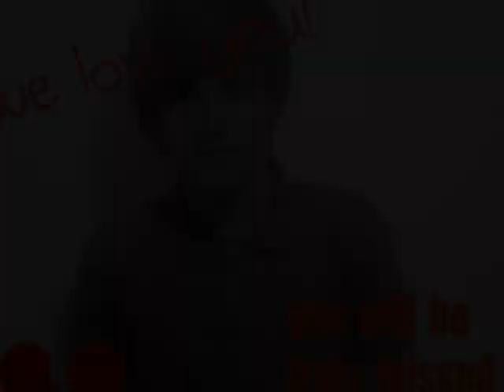Rob Aitken tribute video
A short video i made in the memory of rob. R.I.P buddy.